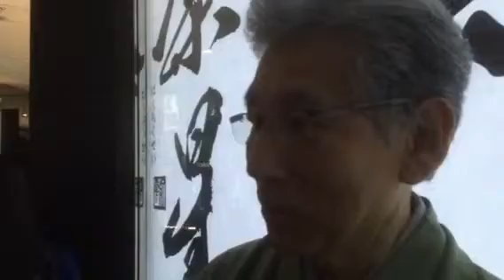Murose Kazumi Sensei Patrimonio Vivente del Giappone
All'evento di inaugurazione di Sakenomy di Hidetoshi Nakata abbiamo incontrato Murose Kazumi Sensei Patrimonio Vivente del Giappone, che ci ha parlato della cultura e delle tradizioni del Giappone. Ringraziamo Stefania Viti per la traduzione e la collaborazione